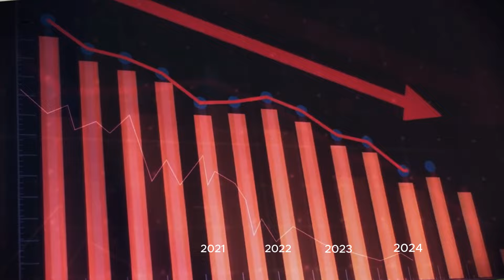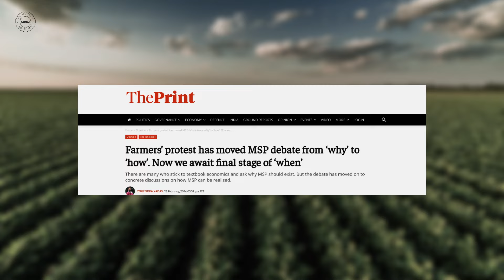किसान की ये हालत का जिम्मेदार कौन ? 🙏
आज की इस वीडियो में हम आपको एक ऐसी घटना से रूबरू कराएंगे जो भारतीय किसानों की स्थिति को स्पष्ट रूप से उजागर करती है। यह कहानी है मध्य प्रदेश के किसान **कमलेश पाटीदार** की, जिन्होंने अपनी 7 एकड़ में लगी **सोयाबीन** की फसल को नष्ट करने का कड़ा निर्णय लिया। यह कदम उन्होंने क्यों उठाया, इसके पीछे की वजह जानना हर एक किसान और कृषि से जुड़े व्यक्ति के लिए जरूरी है।

इस वीडियो में हम विस्तार से चर्चा करेंगे कि कैसे **न्यूनतम समर्थन मूल्य (MSP)** की अनिश्चितता और सोयाबीन के गिरते बाजार भाव ने कमलेश पाटीदार जैसे मेहनती किसानों को हताश किया है। क्या यह निर्णय केवल आर्थिक मजबूरी थी, या फिर यह देश की कृषि नीतियों पर एक गंभीर सवाल खड़ा करने का प्रयास था?

यह वीडियो आपको न केवल एक किसान की व्यथा सुनाएगी, बल्कि उन गहरे मुद्दों को भी सामने लाएगी जो आज भारत के लाखों किसानों को प्रभावित कर रहे हैं। **किसान** और खेती से जुड़े सभी व्यक्तियों के लिए यह वीडियो एक महत्वपूर्ण संदेश लेकर आया है।

अगर आप भी **कृषि**, **किसान**, और **फसल** से जुड़े मुद्दों के बारे में जानकारी रखना चाहते हैं, तो इस वीडियो को अंत तक जरूर देखें।

धन्यवाद!